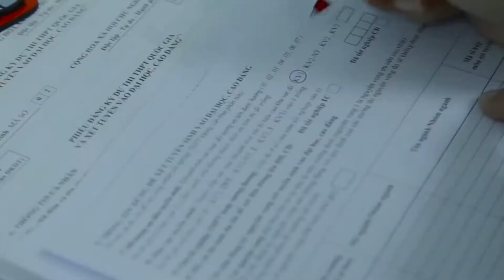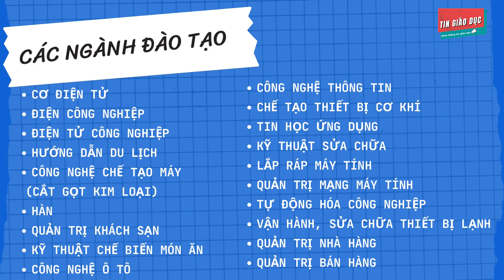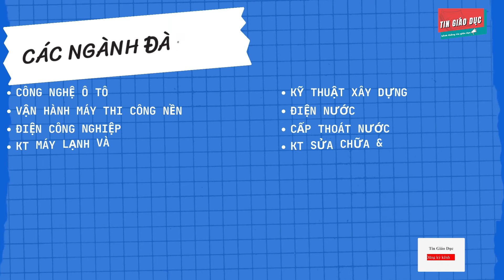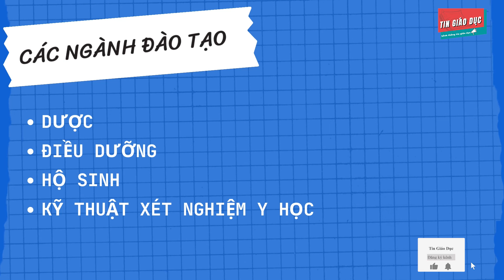#11 Có Thể Bạn Chưa Biết | Tỉnh Bình Định Có Bao Nhiêu Trường Đại Học, Cao Đẳng | Tin Giáo Dục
Tỉnh Bình Định Có Bao Nhiêu Trường Đại Học, Cao Đẳng?

1. Trường Đại Học Quy Nhơn
2. Trường Đại Học Quang Trung
3. Trường Cao Đẳng Kỹ Thuật Công Nghệ Quy Nhơn
4. Trường Cao Đẳng Trung Bộ
5. Trường Cao Đẳng Y Tế Bình Định